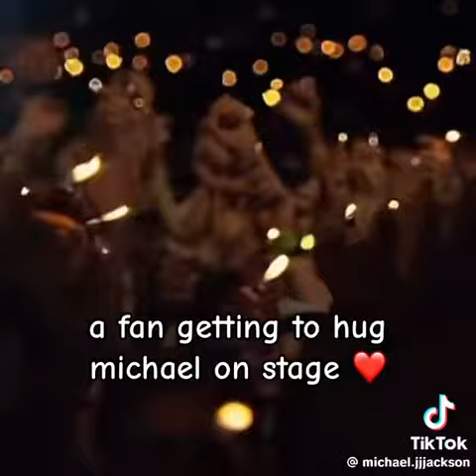Fan se lanza a los brazos de Michael Jackson 🎙️michaeljackson